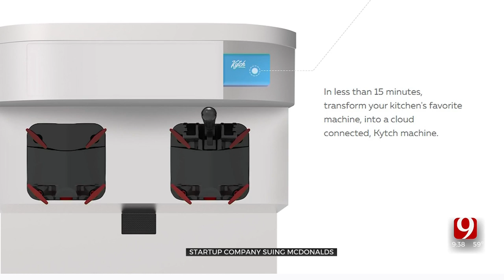Startup Company Files Nearly $1 Billion Lawsuit Against McDonald's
A startup that invented a device to keep McDonald's' notoriously finicky ice cream machines from breaking is suing the fast food giant for nearly $1 billion.